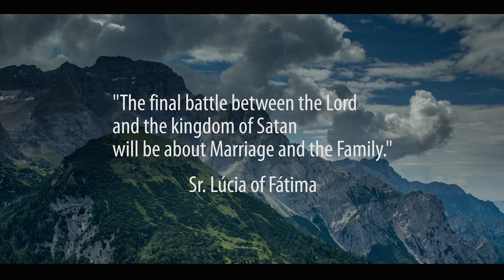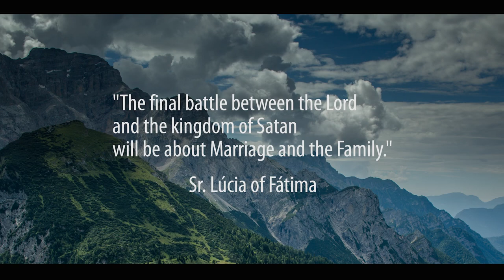POWER HOUR SERIES for CATHOLIC COUPLES | CAPSTONE | Dr Bob Schuchts